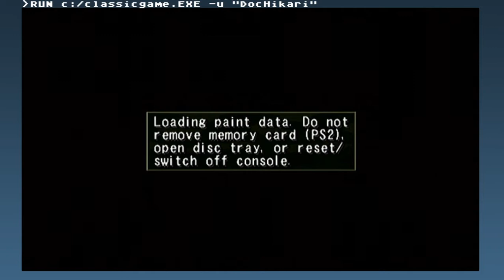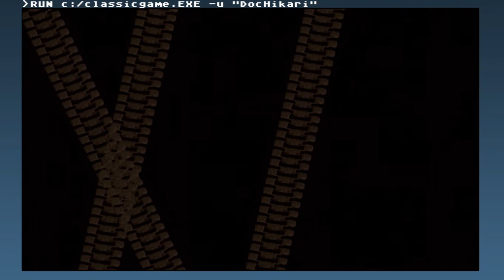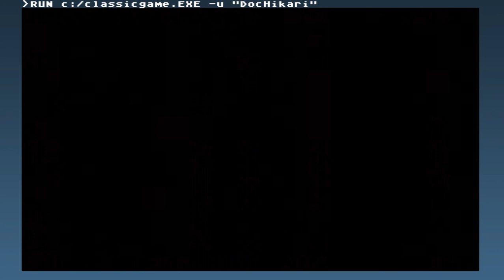Metal Saga Mondays REDUX - Ep 3: Soldiers and C-Units?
In today's episode of what might be my favorite series to record right now I recruit a new character for my party and make preparations to make my way to the next area of exploration! Thanks for checking out my video and have a great day!